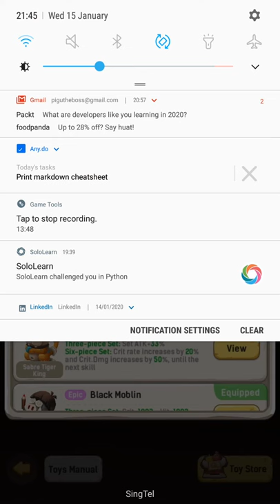Ulala: Finding Toy Parts in Toy Store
Trying to find Legendary parts for marmot, black Moblin, sabre tiger, brown bear and bone ankylosaur with about 4000 rainbow stones.